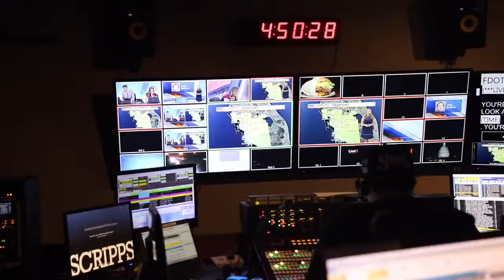Get To Know me!